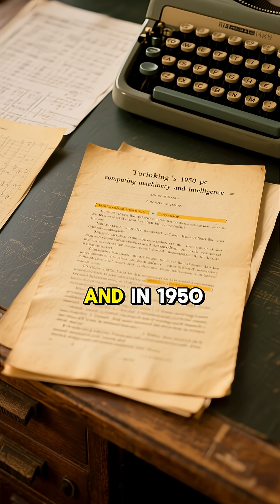Did you Know Who Was the First Person to Discover Artificial intelligence?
Discover the incredible story of Alan Turing – the mathematical genius who laid the foundations of modern computing and predicted the rise of Artificial Intelligence decades before it became reality. From breaking Nazi codes during World War II to creating the famous Turing Test, his visionary ideas continue to shape the technology we use today. This AI-powered documentary explores the life, brilliance, and legacy of one of history’s most extraordinary minds. 🧠✨